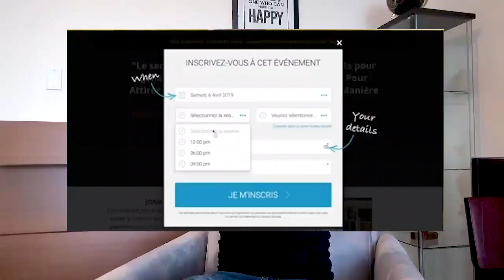Comment Devenir Le Premier Millionnaire De Sa Famille ?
Si tu as la chance d'avoir un millionnaire dans ta famille, tu peux te renseigner chez lui en attendant de le devenir toi aussi. Pour ceux qui n'en ont pas dans leur famille, je partage dans cette vidéo 2 astuces pour devenir le premier millionnaire de sa famille.
1. Fais tout le contraire de ce que ta famille fait. S'il n'y a aucun millionnaire dans la famille c'est qu'ils procèdent mal. Tu n'as pas besoin de les suivre.
2. Désapprendre ce qu'on t'a appris depuis ton enfance. Il existe des croyances acquises depuis petit. En grandissant lorsque tu remarques que ces croyances te limitent, il faudra les remettre en question.

▬▬▬▬▬▬▬▬▬FORMATION OFFERTE▬▬▬▬▬▬▬▬▬▬▬

▬▬▬▬▬▬▬▬▬ MES COACHING ▬▬▬▬▬▬▬▬▬▬▬▬

▬▬▬▬▬▬▬▬ MES OUTILS ▬▬▬▬▬▬▬▬▬▬▬▬▬▬▬▬

▬▬▬▬▬▬▬▬▬▬▬▬ Témoignage client ▬▬▬▬▬▬

▬▬▬▬▬▬▬▬▬▬▬▬ LIENS ▬▬▬▬▬▬▬▬▬▬▬▬